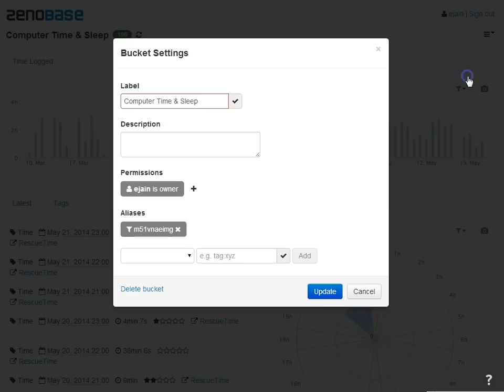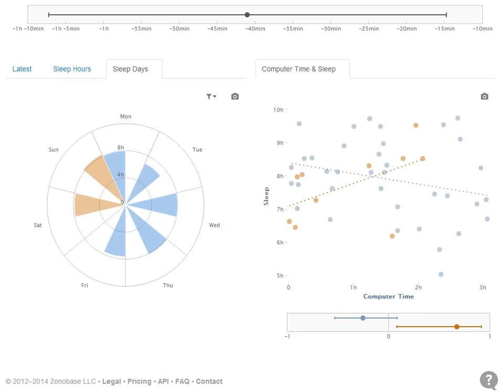Computer Time & Sleep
Does spending time in front of a bright screen before going to bed affect my sleep?